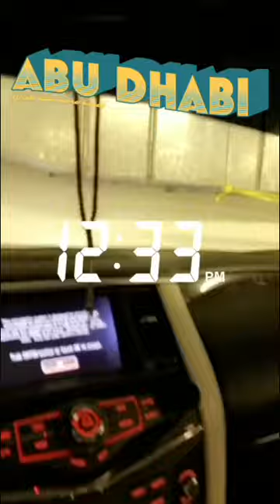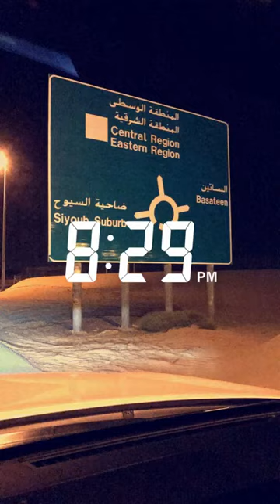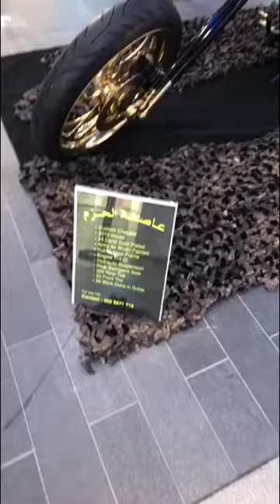خالد الخالدي-دبي -مقابلة مع الدكتور الزدكالي -في ستي ورك